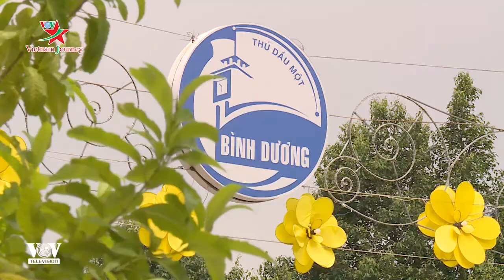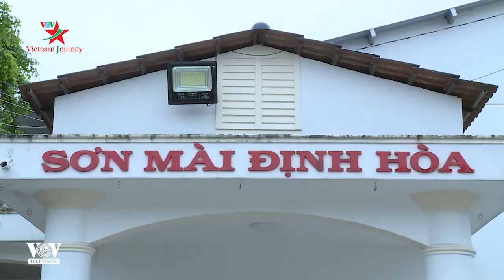Bình Dương đẩy mạnh liên kết phát triển du lịch vùng Đông Nam Bộ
Bình Dương có nhiều sông ngòi, kênh rạch và các vườn cây trái xanh tươi đầy tiềm năng phát triển du lịch nhưng lại chưa khai thác hết lợi thế này. Hợp tác liên kết du lịch giữa Bình Dương, TPHCM cùng 5 tỉnh vùng Đông Nam bộ là cơ sở và tiền đề cho kinh tế du lịch địa phương phát triển.

Hoạt động du lịch Bình Dương trong những năm qua đã và đang từng bước phát triển, cùng với cơ chế, chính sách thông thoáng của tỉnh trong thu hút đầu tư, kết hợp với việc cải cách thủ tục hành chính của Nhà nước đã tạo điều kiện thuận lợi thu hút đầu tư của các nhà đầu tư trong và ngoài nước mạnh dạn đến Bình Dương đầu tư phát triển các khu du lịch. Hiện nay, trên địa bàn tỉnh có 27 doanh nghiệp kinh doanh dịch vụ lữ hành, 743 doanh nghiệp kinh doanh lưu trú du lịch. Tuy nhiên lượng khách du lịch đến Bình Dương chưa nhiều.

Theo Ông Trần Thanh Liêm, Chủ tịch Ủy ban Nhân dân tỉnh Bình Dương, hiện nay tỉnh không có nhiều điểm du lịch nổi tiếng, tỉnh cũng đã có những chương trình phát triển du lịch sinh thái gắn với vườn cây ăn trái, tuy nhiên hiệu quả chưa cao. Thời gian tới tỉnh Bình Dương sẽ tham gia cùng với 5 tỉnh đã ký liên kết hợp tác phát triển du lịch thiết kế các tour, tuyến liên tỉnh, nhằm tập trung phát triển sản phẩm du lịch mới, hỗ trợ doanh nghiệp lữ hành xây dựng chương trình kích cầu du lịch kết nối từ TP. Hồ Chí Minh tới 5 tỉnh Đông Nam bộ, phấn đấu tăng tỷ lệ du khách từ TP. Hồ Chí Minh đến 5 tỉnh Đông Nam bộ và ngược lại, đặc biệt góp phần phục hồi nhanh ngành du lịch sau ảnh hưởng của dịch Covid-19.

Để hiện thực hóa việc thực hiện liên kết phát triển du lịch với các tỉnh vùng Đông Nam Bộ, Sở Văn hoá, Thể thao và Du lịch tiếp tục phối hợp với các đơn vị lữ hành khai thác và phát triển tuyến du lịch đường sông trên sông Sài Gòn và sông Đồng Nai để thu hút khách đến Bình Dương, nhất là khách du lịch quốc tế; đồng thời khai thác các khu du lịch hiện hữu cũng như các di tích lịch sử văn hoá, tham quan các làng nghề truyền thống, du lịch tâm linh, du lịch thể thao cao cấp, cũng như lựa chọn các hộ nhà vườn có vườn cây ăn trái trên địa bàn tỉnh xây dựng các điểm đến phục vụ khách tham quan du lịch sinh thái vườn.

Với những định hướng phát triển trên, du lịch Bình Dương cần tăng cường thực hiện chủ trương xã hội hoá trong quảng bá, xúc tiến du lịch trong nước và từng bước quảng bá xúc tiến ra nước ngoài, đặc biệt là các nước trong khối ASEAN. Xây dựng và phát triển thương hiệu du lịch gắn với hình ảnh con người Bình Dương thân thiện mến khách; đẩy mạnh liên kết, hợp tác với các tỉnh, thành trên cả nước để thu hút du khách đến Bình Dương.

Ngoài ra, để du lịch phát triển trở thành ngành kinh tế quan trọng của địa phương, du lịch Bình Dương cần đổi mới nhận thức về phát triển du lịch; nâng cao chất lượng sản phẩm du lịch, hình thành một số sản phẩm du lịch đặc thù để phát triển bền vững; tiếp tục bổ sung, hoàn thiện cơ chế, chính sách phát triển du lịch; tạo môi trường thuận lợi cho doanh nghiệp và cộng đồng dân cư phát triển du lịch; tăng cường hiệu lực, hiệu quả quản lý nhà nước về du lịch./.